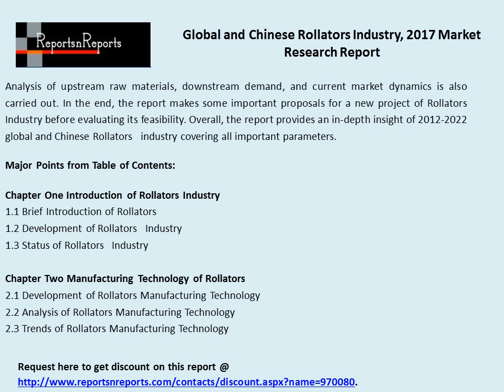Global and Chinese Rollators Industry, 2017 Market Research Report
This report helps to analyze competitive developments such as joint ventures, strategic alliances, mergers and acquisitions, new product developments, and research and developments in the Rollators Market 2017.